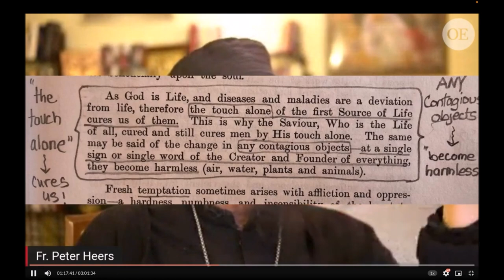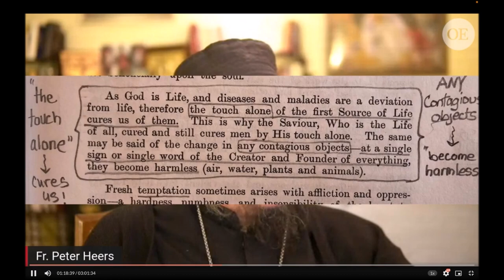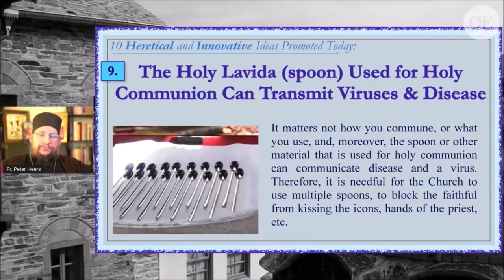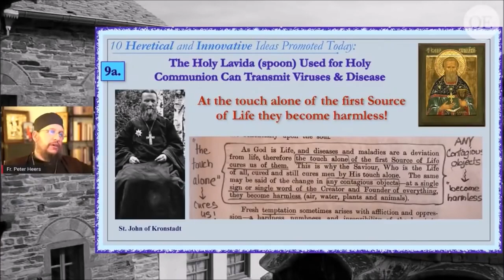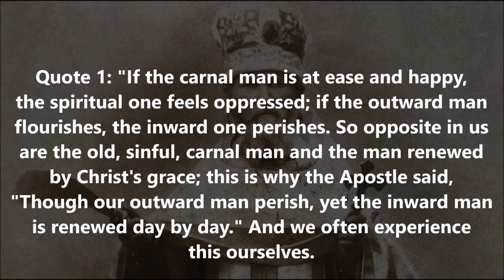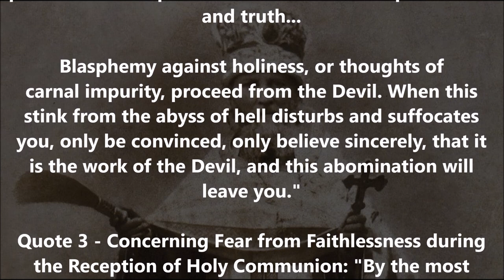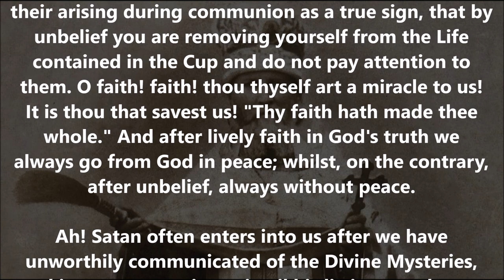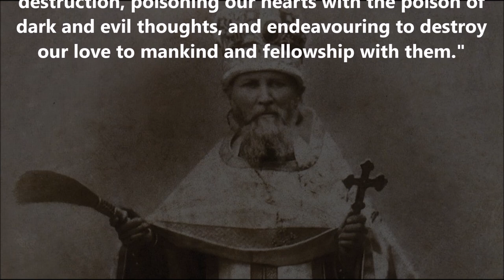St. John of Kronstadt: On How God Changes Contagious Objects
(The teaching of the Saint as presented by Fr. Peter Heers and with additional information from other sources)